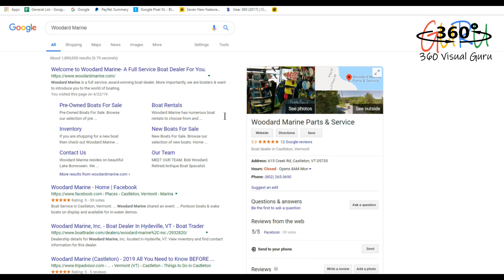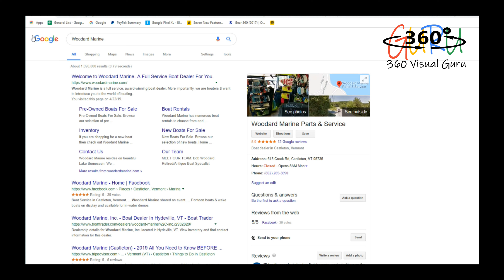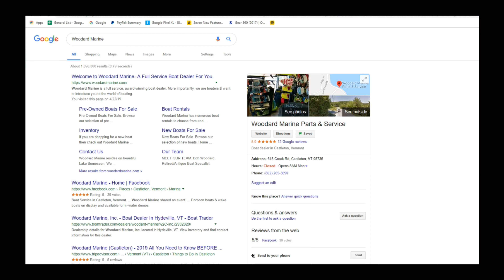Marina search on Google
Here is a video showing the benefit of having a 360 picture tour on your Google listing.  Included is amazing 360 drone footage.